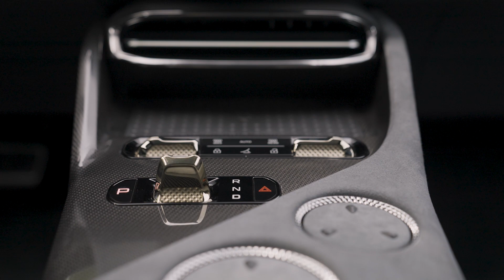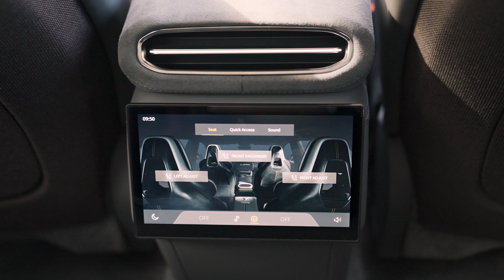Lotus Eletre S B ROLL Oslo Solar Yellow